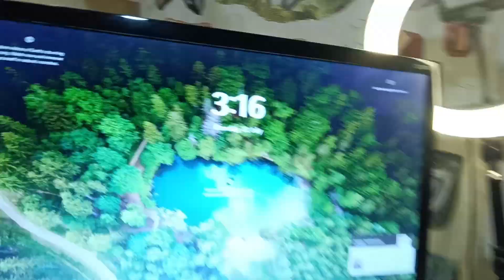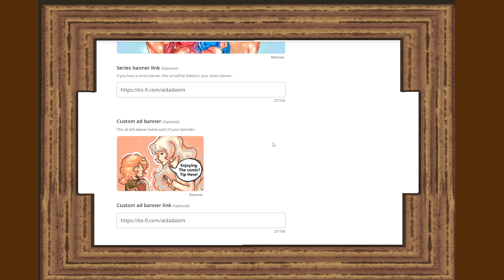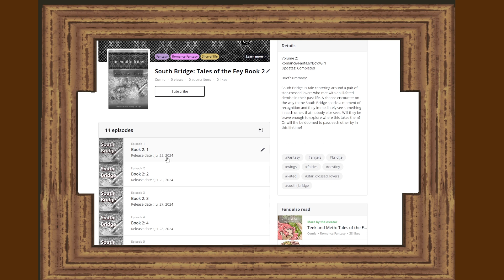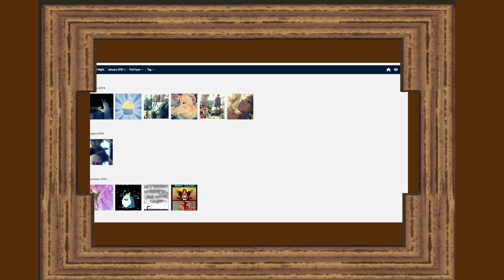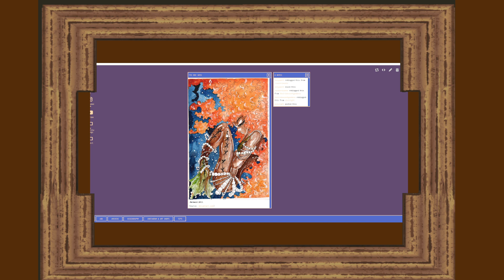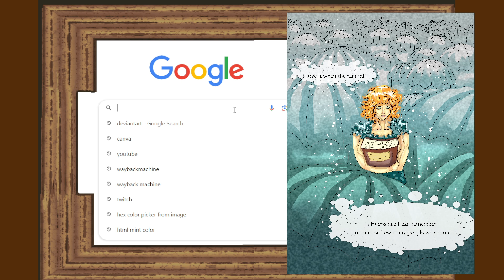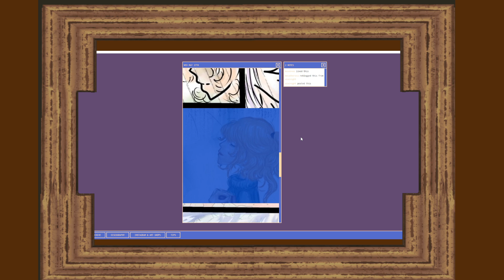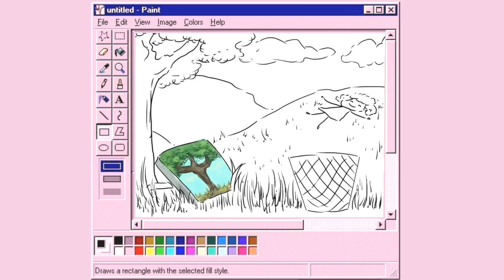Re-Mastering My Old South Bridge Comic EP 2